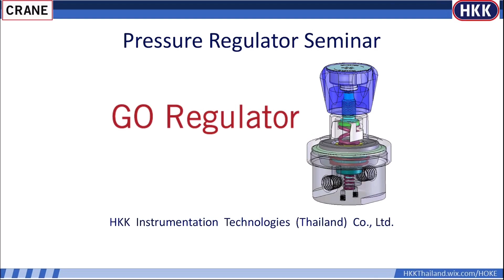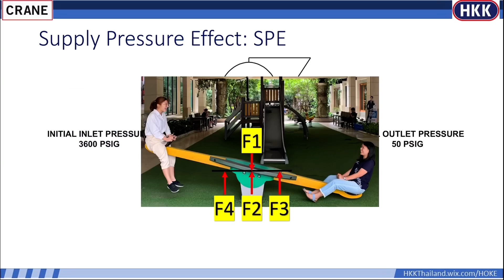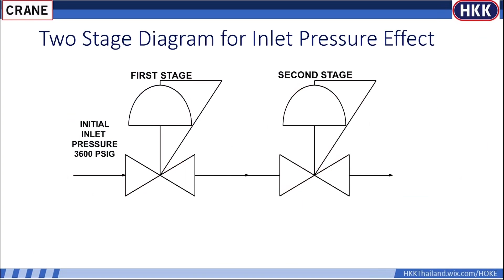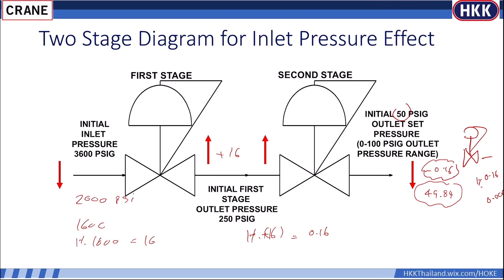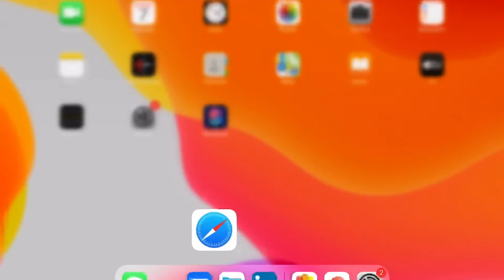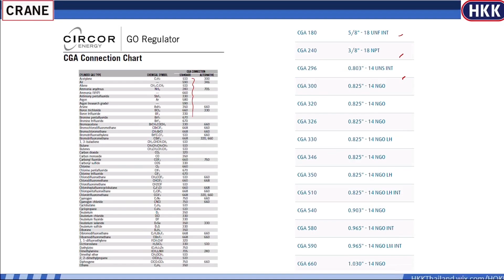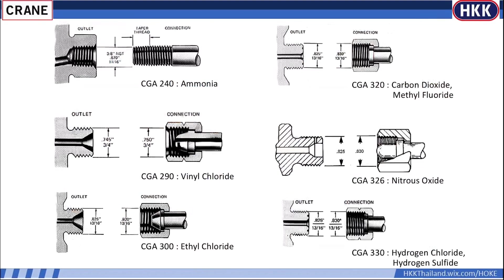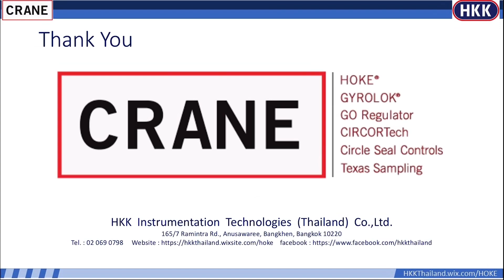2 Stage Pressure Regulator by Kunawut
การแก้ปัญหาของ SPE ที่เกิดใน Single stage Pressure Regulator โดยการใช้ 2 stage Pressure Regulator
2 stage Pressure Regulator by HKK Instrumentation Technologies (Thailand)

GO Regulator

Seminar & Certified Training by HKK Instrumentation Technologies (Thailand) Co., Ltd.
GYROLOK Tube Fitting Seminar
HOKE Valve Seminar
Pipe Thread Seminar
Pressure Regulator Seminar
Certified Training
Tube Bending Seminar
Tube Fitting Installation Seminar

HKK Instrumentation Technologies (Thailand) Co., Ltd.
บริษัท เอชเคเค อินสตรูเมนเทชั่น เทคโนโลยีส์ (ประเทศไทย) จำกัด
Fluid System Components Expertist

HOKE® | GYROLOK  | GO Regulator | CT76 | Texas Sampling | Circle Seal Controls | Leslie Controls® | Pipeline Engineering